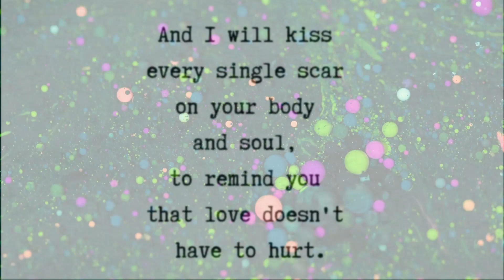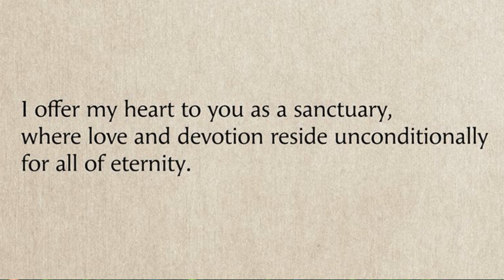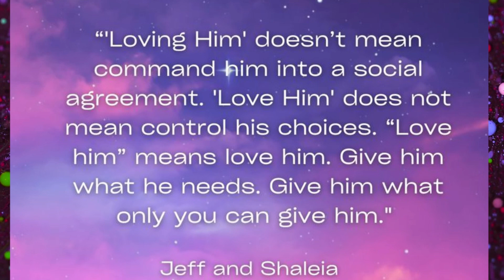Inspirational Twin Flame Quotes to Fuel Your Journey of Union #23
Let the words resonate with your soul and remind you of the extraordinary bond you share with your Twin Flame. Get ready to embrace the transformative power of love and embark on a journey that transcends time and space.